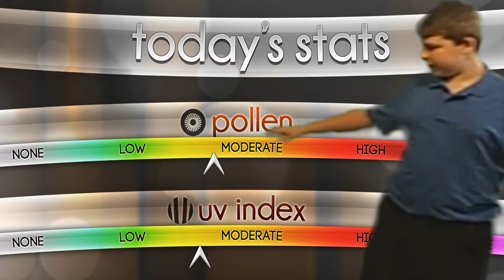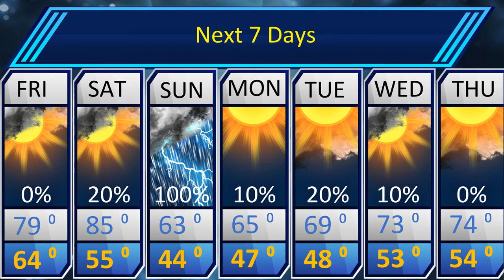St.Louis Forecast for October 13th 2017